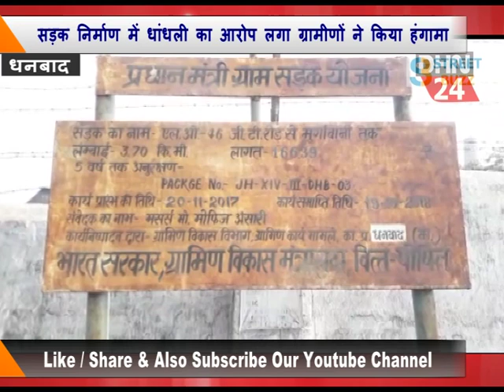प्रधानमंत्री ग्राम सड़क योजना के तहत बन रहे सड़क निर्माण में धांधली का आरोप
प्रधानमंत्री ग्राम सड़क योजना के तहत बन रहे सड़क निर्माण में धांधली का आरोप लगा ग्रामीणों ने किया हंगामा

धनबाद:जिले के गोविंदपुर प्रखंड अंतर्गत मुर्गा बनी पंचायत में प्रधानमंत्री ग्राम सड़क योजना के तहत एल ओ 46 जीटी रोड गहिरा से मुर्गाबनी तक बन रही सड़क निर्माण में अनियमितता का आरोप लगाते हुए  गुरुवार की सुबह ग्रामीणों ने हंगामा किया।ग्रामीणों ने आरोप लगाते हुए कहा कि निर्माण कार्य मे थिंकनेस का घालमेल किया जा रहा है वहीं सीमेंट की क्वालिटी भी स्तरहीन है।मौके पर streetbuzz की टीम पहुंची और REO के कार्यपालक अभियंता से घटना की जानकारी फोन पर ली तो उन्होंने कहा कि इसकी जांच के लिए  सहायक अभियंता अभिनव कुमार, कनीय अभियंता अवधेश पासवान को कार्य स्थल पर भेज कर जांच कराता हूँ।मौके पर पहुंचे अभियंताओं ने  निर्माण कार्य का निरीक्षण किया ।इसके बाद आक्रोशित ग्रामीणों के बीच बैठक की। बैठक में ग्रामीणों के सहमति के अनुसार 43 ग्रेड सीमेंट  से सड़क निर्माण कराने की हिदायत संवेदक को दी।  इस अवसर पर सहायक अभियंता ने कहा कि सड़क निर्माण का देखरेख पांच सालों तक की जाएगी जो भी खराबी होगा इसका मरम्मत किया जाएगा। बैठक में मुख्य रूप से संवेदक मोफिज अंसारी  पूर्व मुखिया नाजिर अंसारी,ऐनुल अंसारी, अख्तर अंसारी, सनाउल अंसारी, मुस्तकीम अंसारी ,कयूम अंसारी ,मजीद अंसारी साबिर अंसारी आदि दर्जनों ग्रामीण उपस्थित थे ।